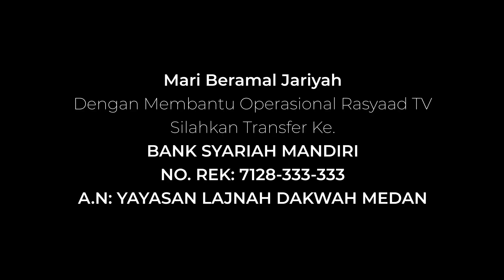Kajian Ilmiyah Bahasa Mandailing | Ustadz Adil Harahap - Hukum - Pambagian Ni Halak Namarpuaso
📕 Kajian Ilmiyah Bahasa Mandailing
📝 Judul :  Pambagian Ni Halak Namarpuaso
🎤 Pemateri : Ustadz Adil Harahap

Frekuensi: 3766
Polaritas : H
Simbol Rate: 21818

A.N: YAYASAN LAJNAH DAKWAH MEDAN